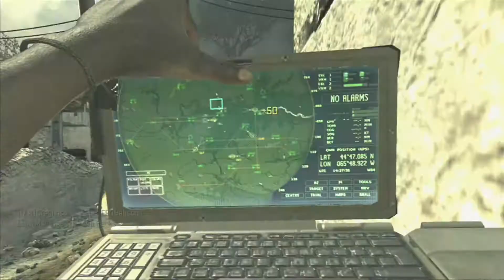MW3: Abschuss Bestätigt auf Mission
Servus,

an alle Rambo fans und Camper hasser, hier ein Gameplay nur für euch.
Ich habe aller Rambo art ein paar Leute Platt gemacht, und ja ich habe mich auch versteckt(Camper) und gewartet bis mir einer vor die Flinte läuft., ha ha haaaaaa!
Ich fand`s geil und nur zur info die PKP Pecheneg die ich benutze nennt sich Leichtes Maschinengewehr, ich frag mich wie schaut dann ein schweres MG aus?